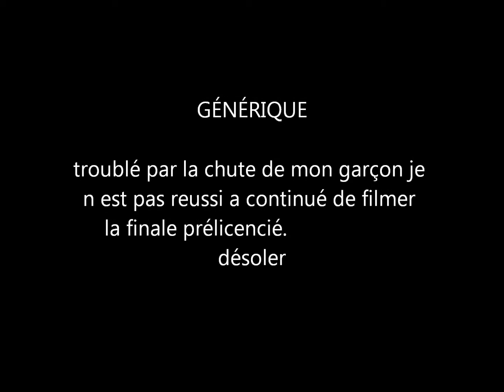trophée comtois 2016 mandeure finale A prélicencié